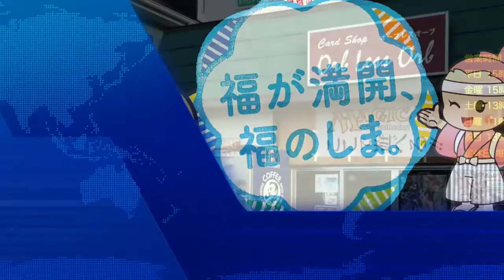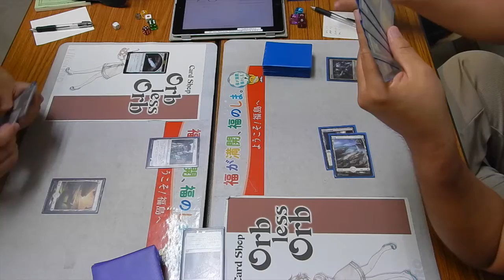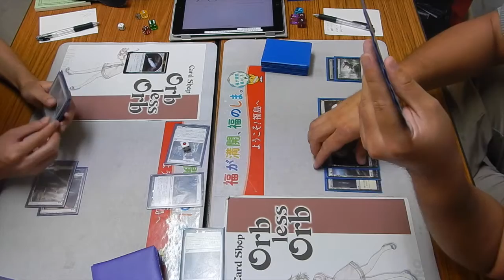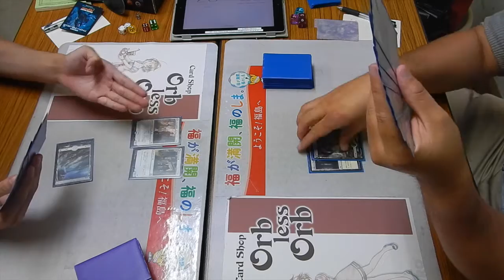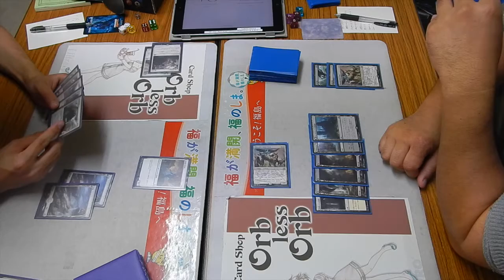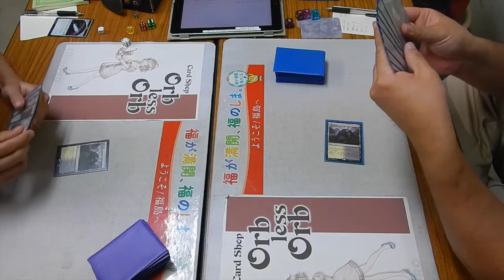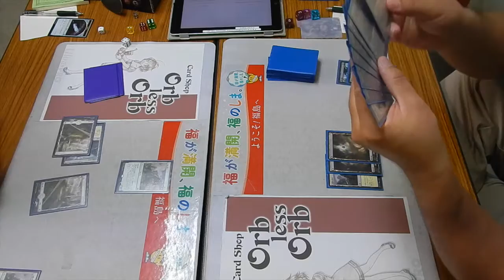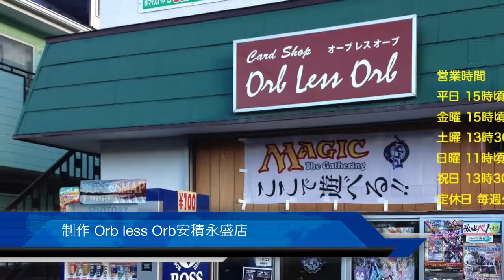Orb less Orb安積永盛店 5/27 Friday Night Magic R.3 白単人間VS白黒コントロール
ふくしまデスティネーションキャンペーン参加店
マジックを遊びに福島へ！